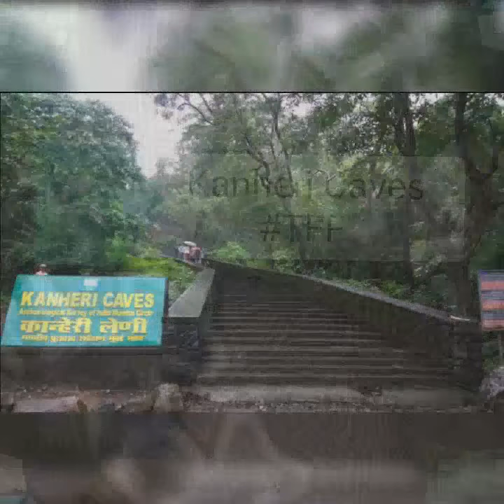Kanheri Caves| sanjay gandhi national park |Kanheri Caves in monsoon | Best place to visit in rain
Best place to visit in monsoon | Best place to visit in Mumbai| Kanheri Caves waterfall | waterfalls in Mumbai to visit | best place to tracking in Mumbai |Natural place to visit in Mumbai | best Natural weather in Mumbai | best natural view